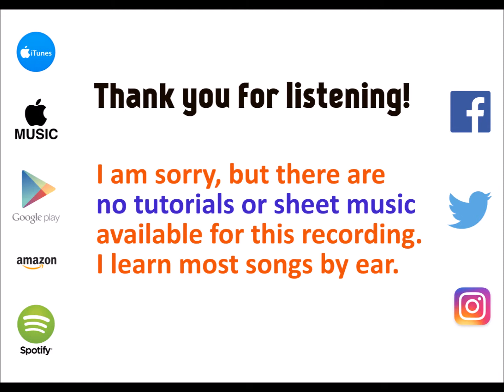Faith - George Michael cover by Molotov Cocktail Piano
MCP plays "Faith" by George Michael, from "MCP Performs the Greatest Hits of George Michael" - available on iTunes & Apple Music Spotify (spoti.fi/2q4FuA1), Google Play Amazon (amzn.to/2r41zTH) and all major digital stores.